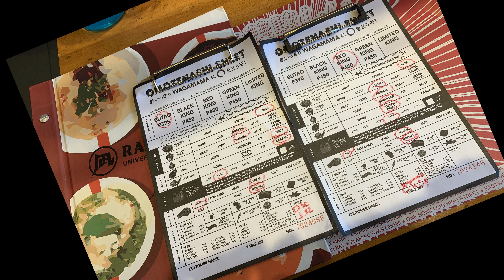PauJoWenture Episode 3: Ramen Namen ‘To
October 6, 2019, Solenad 1 Nuvali